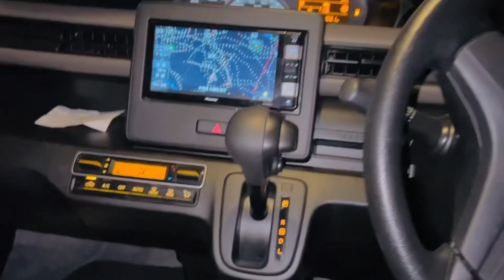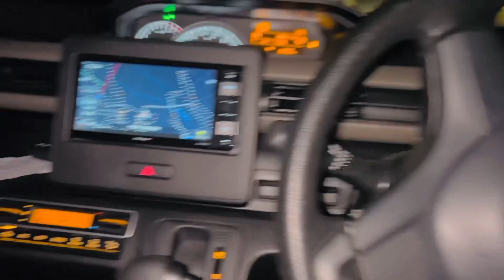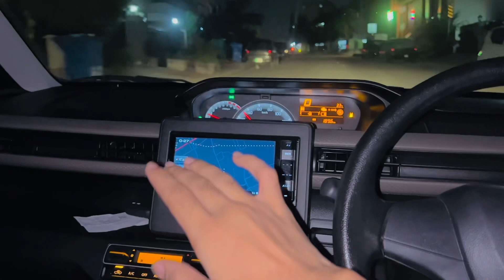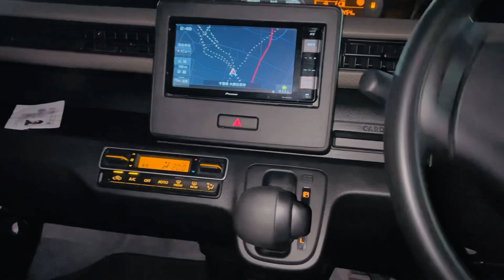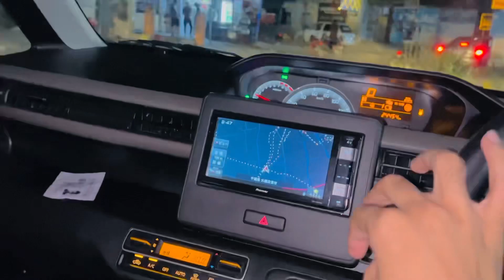A Boring Day 🥲 | WagonR ki Maslay 😥 | Vlog #47 | Zain Ali Vlogs